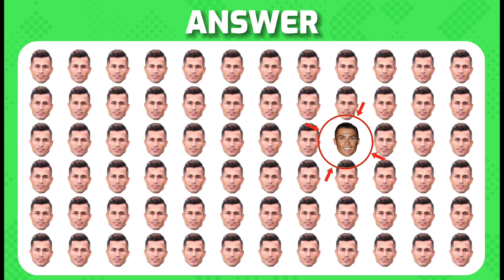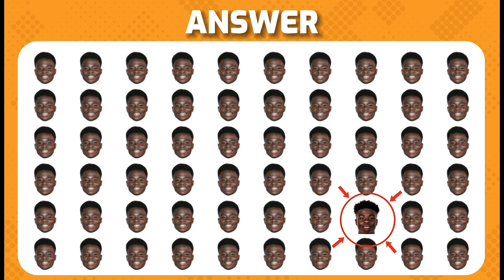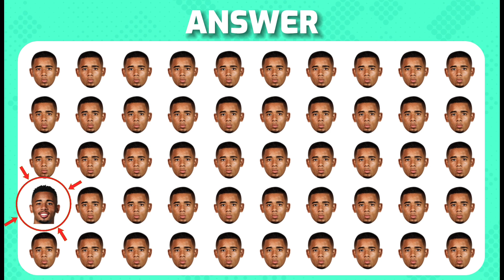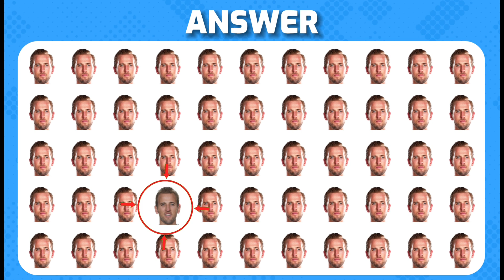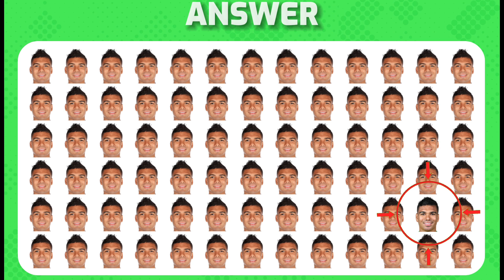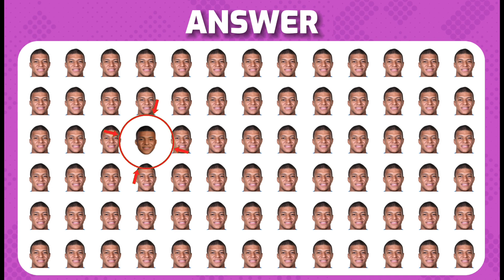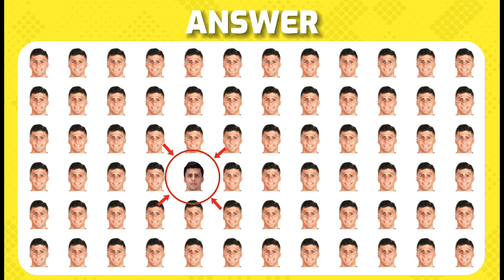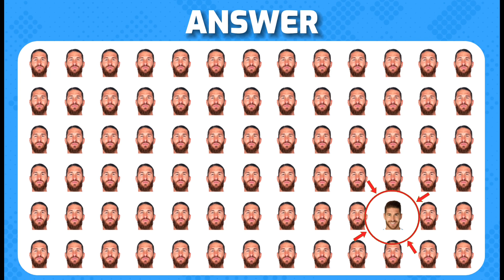Can You Find All Of The Football Players? (82% Fail)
Hello everyone! Epic Football Quiz Presents - Can You Find All Of The Football Players? (82% Fail)

Leagues Included in Epic Football Quiz include:
- Premier League
- Championship
- La Liga
- Bundesliga
- Ligue 1
- Scottish Premier League
- Series A

All Music by CreatorMix.com